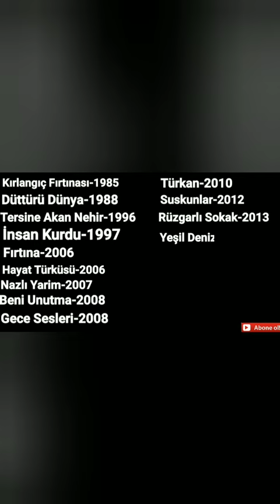Yeşil Deniz'in Hafize Teyzesi Jale Aylanç Kimdir?